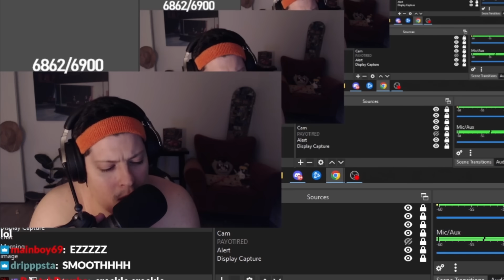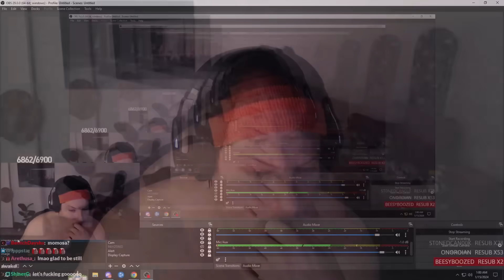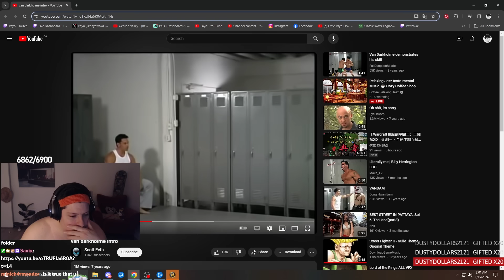LATE NIGHT MONKATOS PVP STREAM in SEASON of DISCOVERY!